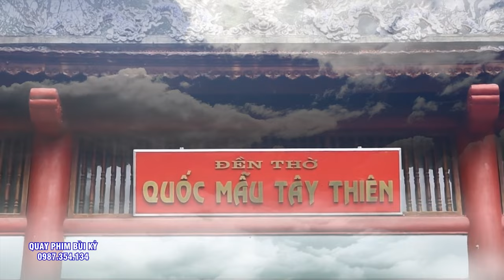Tam Vị Chúa Mường - Cậu Thắng Đông Anh - Hầu #3 Giá Chúa Tại Đền Cô Chín Thanh Hóa